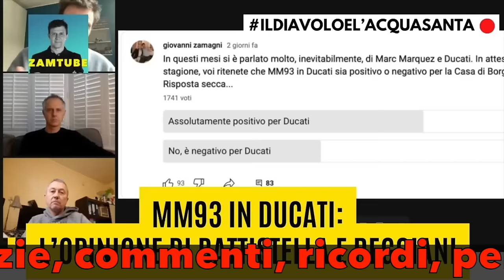Cristian Gabarrini (Bagnaia) e Daniele Romagnoli (Martin) a confronto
E' una rubrica di ZamTube che coinvolge un personaggio del motomondiale. In questa puntata - eccezionalmente registrata e non in diretta - i personaggi coinvolti sono due: Cristian Gabarrini, capo tecnico di Pecco Bagnaia, e Daniele Romagnoli, a fianco di Jorge Martin. Un confronto incrociato tra i due capi tecnici che, con i loro piloti, si sono giocati il titolo mondiale 2023 e, secondo i pronostici, si potrebbero giocare anche quello del 2024.